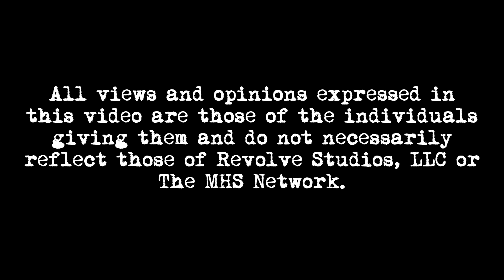Bigfoot & Belief - Why do so many people believe in Sasquatch?!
In this episode of Case Files we explore the question of "Why do we believe in bigfoot?" or - more simply put - why do we believe any of what we believe? Belief and disbelief are things everyone deals with in nearly every aspect of life: from science and religion to business and family matters. In this episode Bigfoot serves as a vehicle for us to explore the concept of "belief".